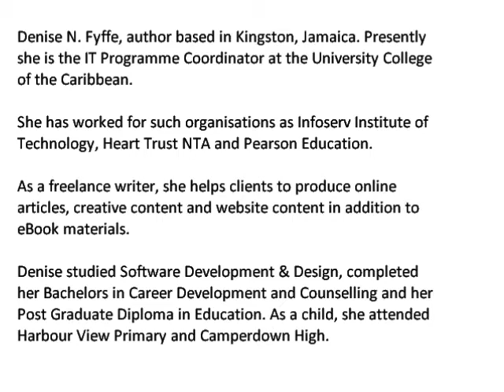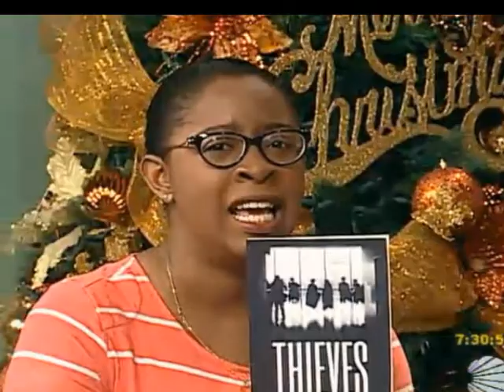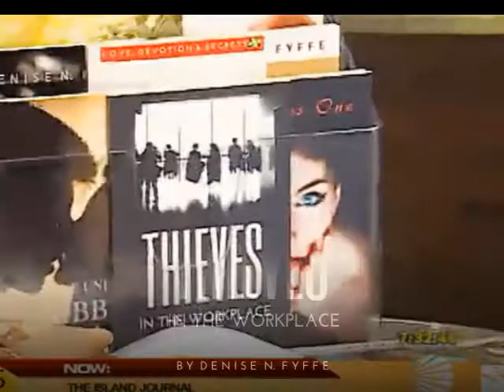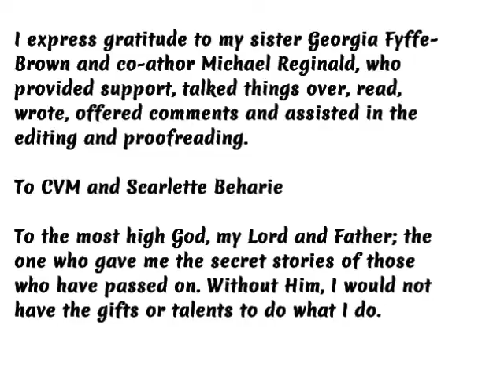CVM at Sunrise Interview with Poetess Denise Fyffe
Jamaican Author Denise Fyffe talks Depression and Suicide, and her new book Sudden Death. Available at online bookstores

Denise also discusses her other works, which span the Career Development genre, Poetry and Jamaican culture. Her books are available on all Amazon websites, Lulu.com and free books on Smashwords.com